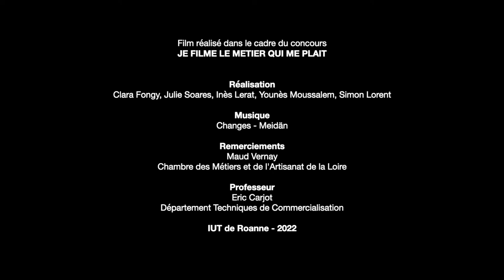Maud Vernay Créations - Feutrière un métier d'exception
Découvrez le métier de Designer-Textile et Feutrière avec Maud Vernay. Un métier d'art qui nécessite une grande patience et minutie pour créer des pièces uniques et sur mesure en feutre laine, tout en respectant l'environnement.